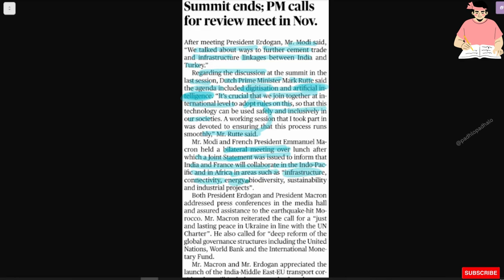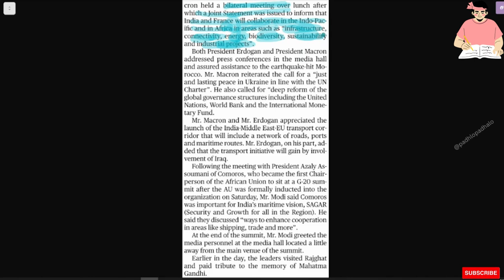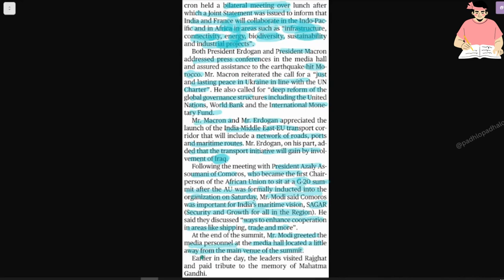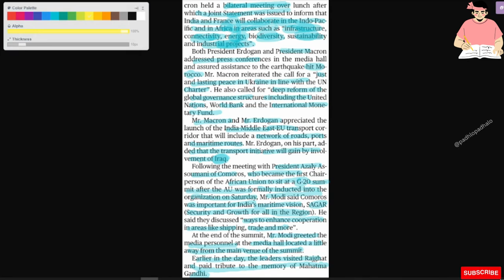Summit concludes; Modi calls for virtual review meet in Nov article